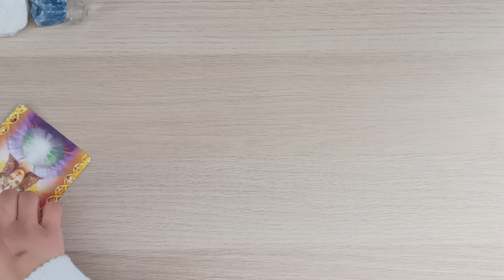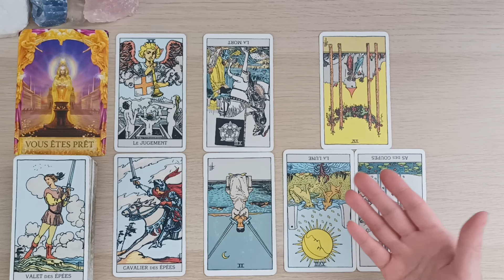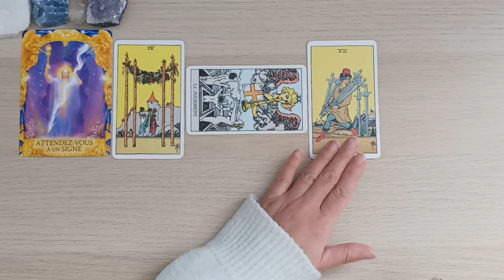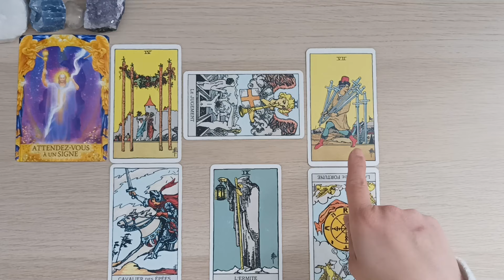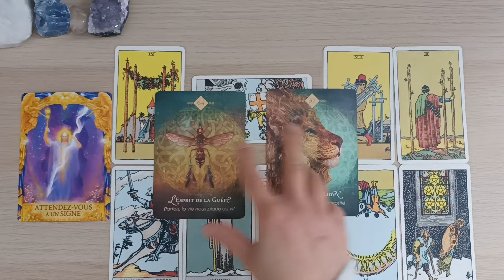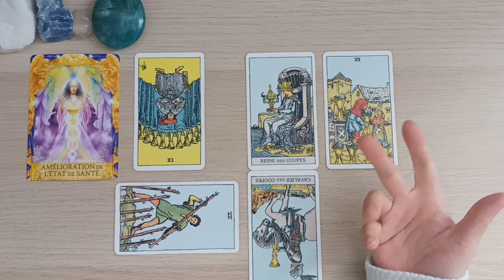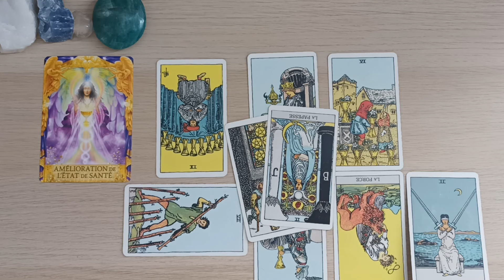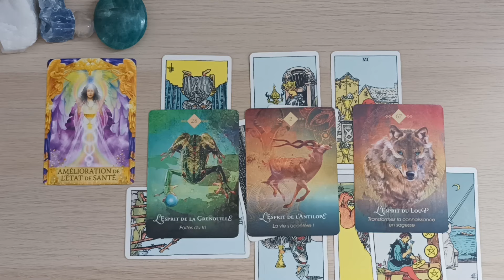Faut-il prendre le risque ou non? Voici la réponse des guides.✨🌟Tirage intemporel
TEMPS
PILE 1.  01:51
PILE 2.  12:33
PILE 3.  30:52

Oracle de l'esprit animal
Rider waite Tarot
Réponse angélique